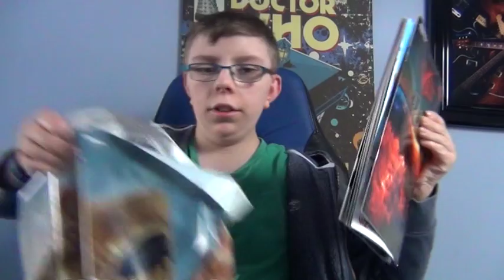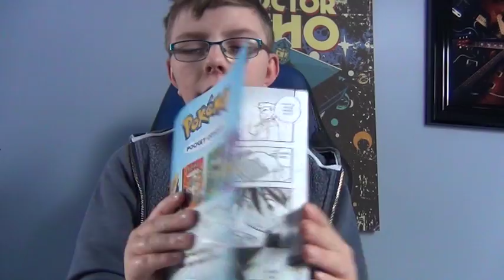Free Comic Book Day 2019 haul